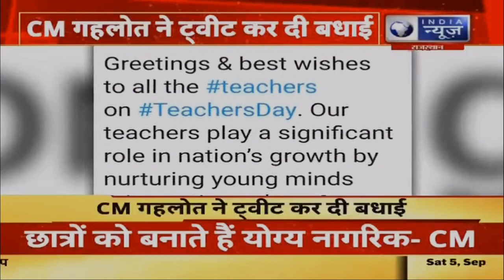CM अशोक गहलोत ने शिक्षक दिवस पर दी बधाई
राजस्थान के मुख्य मंत्री अशोक गहलोत ने शिक्षक दिवस पर ट्वीट करके बधाई दी है
Rajasthan Chief Minister Ashok Gehlot has tweeted on Teachers Day and congratulated